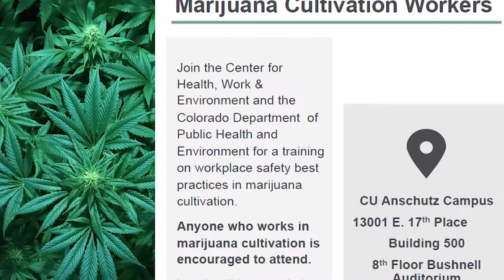Dan Banks, Next Generation IPM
Episode 28. Dan Banks, Next Generation IPM Dan is a horticultural scientist with expertise in cannabis agriculture and integrated pest management. Daniel couples years of industry experience with a robust education in Horticulture and Entomology, and a lifelong passion for Cannabis to apply a unique skill set to Cannabis pest management. Integrated Pest Management (IPM) requires a deep understanding of your crop, along with the biology and life history of the pests and diseases that damage it. This knowledge forms the foundation of a multi-pronged approach to pest control that includes active pest monitoring, cultural practices tailored to prevent infestations, use of mechanical barriers, environmental manipulation, the targeted application of biological controls, and the use of compliant pesticides.

Hedieh Taraghi, Technical Assistance